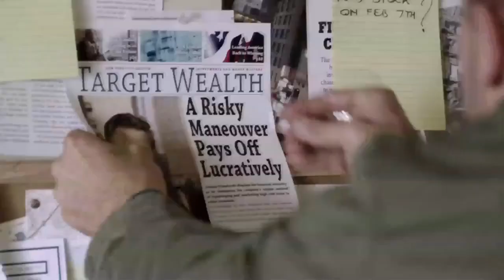Assault on Wall Street Official Trailer 2013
A security guard for an armored truck, Jim (Dominic Purcell) is a blue-collar New Yorker who works hard to earn a living. His wages support himself and his wife Rosie (Erin Karpluk), who is on the upswing recovering from a near-fatal illness. Yet things start to fall apart after Rosie's health insurance stops covering her treatment and Jim's life savings are lost via a disastrous investment his stockbroker had advised him to make. As a row of professional and personal dominoes falls, Jim is confronted by the realization that, after being abused and exploited by financial institutions for far too long, he has only one choice: to strike back. From the mind of notorious German writer/director Uwe Boll (House of the Dead), Assault on Wall Street is excoriating look at the American financial system that is sure to stir up plenty of Occupy-esque sentiment.

Assault on Wall Street:

Genre: Comedy
Cast: Dominic Purcell, Erin Karpluk, Edward Furlong, John Heard, Keith David, Michael Paré, Lochlyn Munro, Tyron Leitso
Directors: Uwe Boll

"Assault on Wall Street" "Assault on Wall Street Movie" "Assault on Wall Street Trailer" "Assault on Wall Street 2013" "Assault on Wall Street Official Trailer 2013" "Dominic Purcell" "Erin Karpluk" "Edward Furlong" "Uwe Boll"